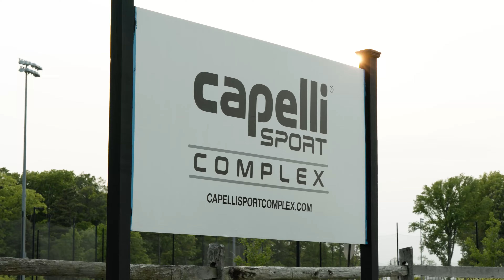Capelli Sport Complex